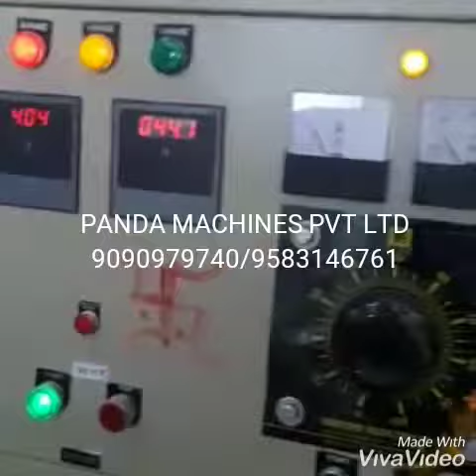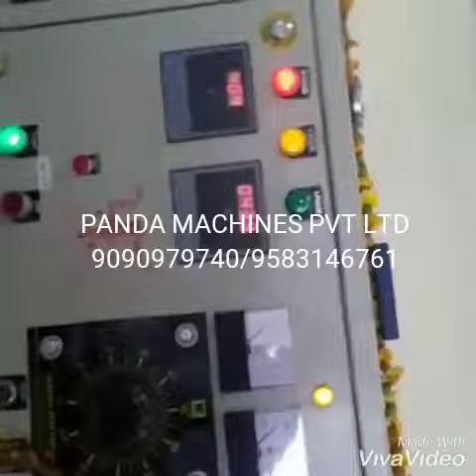Soya Badi Making Machine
Panda Machines Pvt Ltd, India
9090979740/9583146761